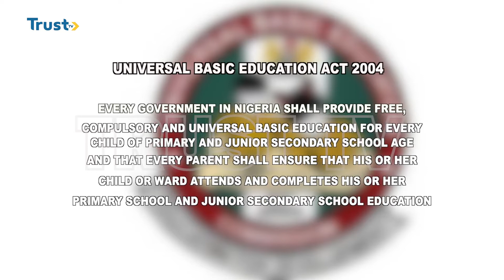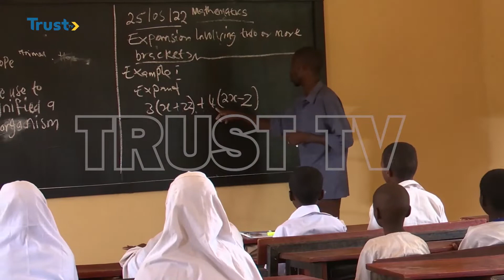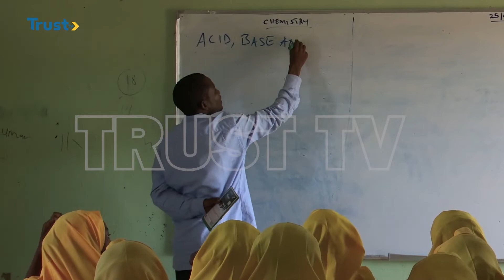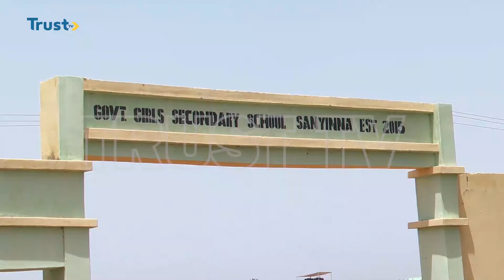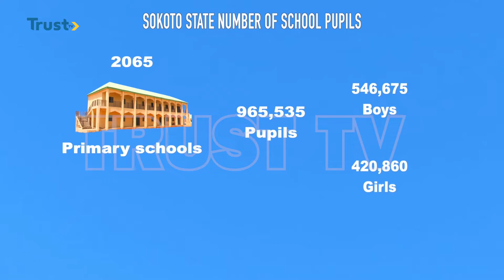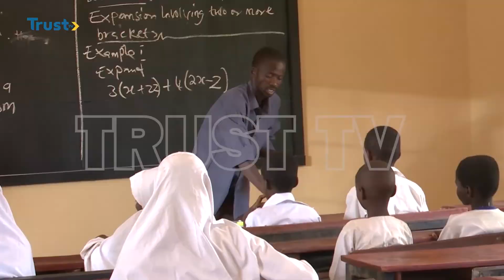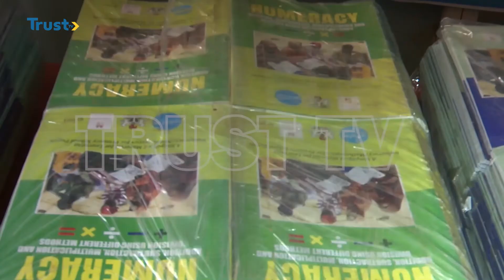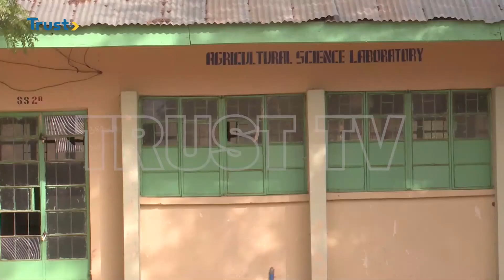INSIDE SOKOTO EPISODE 3